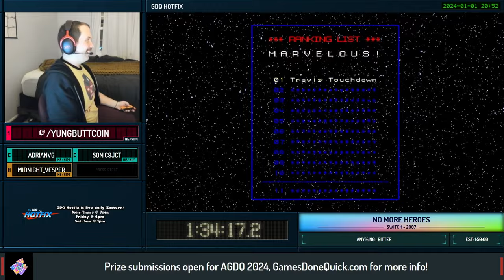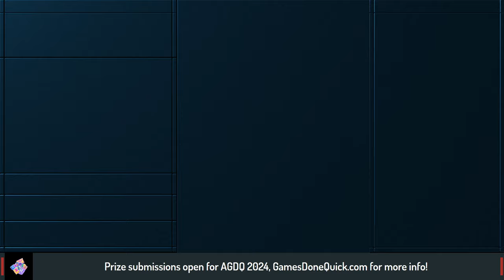I Don't Remember This In Minor League Baseball! - The Bargain Bin Episode 72 - GDQ Hotfix Speedruns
The Bargain Bin is dedicated to showcasing video games speedruns that are $20 USD or less. Every other Monday, from. 7-10 PM Eastern, come watch games you know and love (and maybe some you never heard of) get glitched, broken, and move faster than you thought was possible! This episode was aired on January 1st, 2024

No More Heroes starts at 6:41
Cassette Beasts starts at 2:00:40